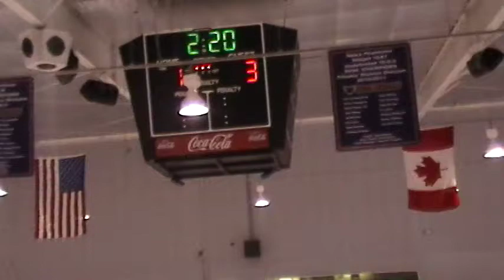09-03-2011_3rd Period 9 of 13 - Goal Against #2 - 153414.mpg